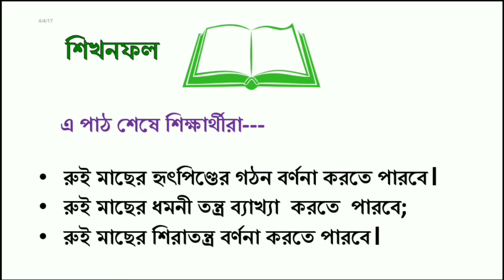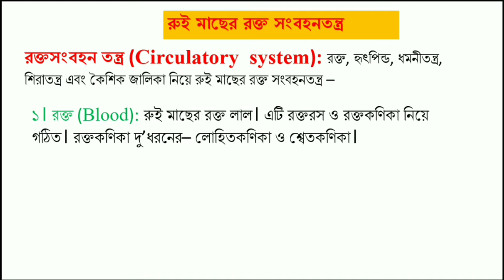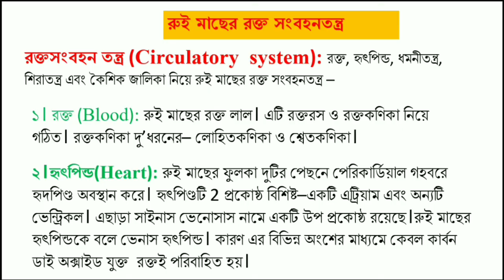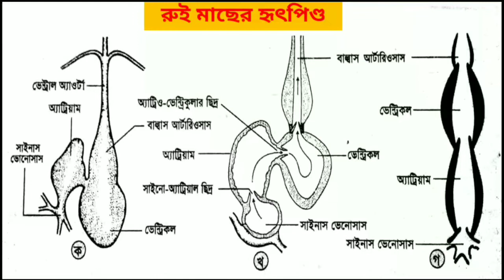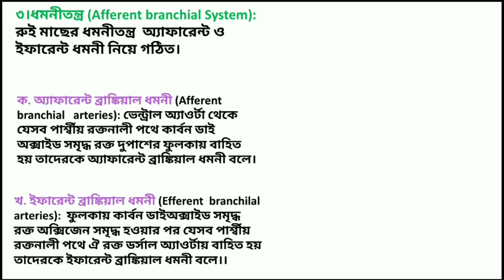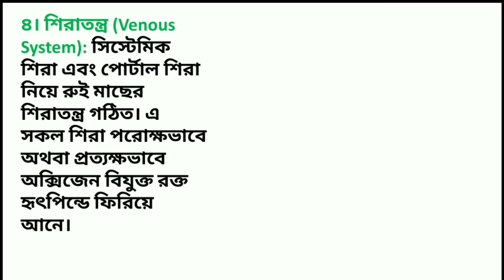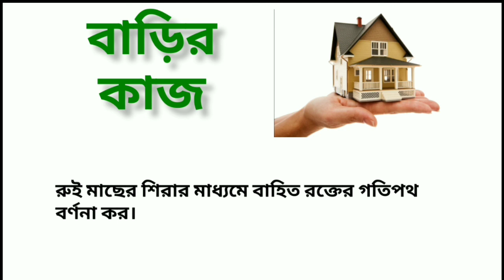Class 12 Zoology Ch 2 Labeo Lecture 02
শ্রেণি:দ্বাদশ
বিষয়:জীববিজ্ঞান ২য় পত্র
অধ্যায়:২য় (লেকচার-০২)
শিক্ষক:মো: মাইদুল ইসলাম ,প্রভাষক(প্রাণিবিজ্ঞান)